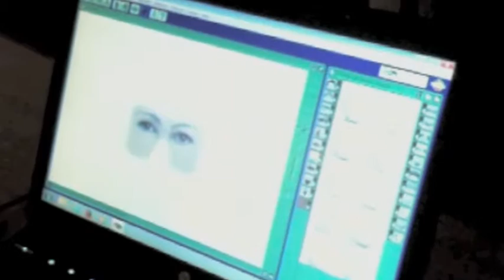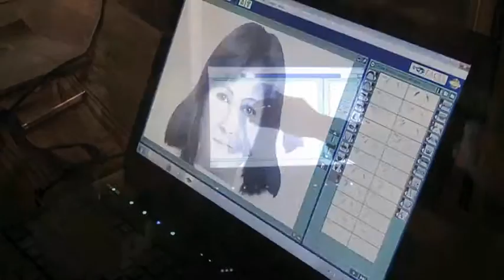Chacun cherche son visage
Processus de création,  "Autoportraits - Robot"  de Leandro Berra, artiste-plasticien argentine. Filmée à la Galerie Univer, Paris, le 9/12/16.

You can see a short text in French in my blog page　日本語ブログでのレポートもご参考に：